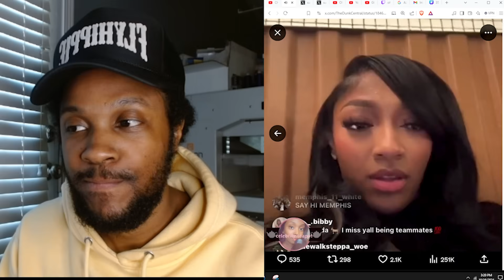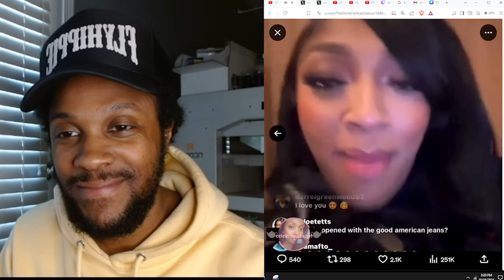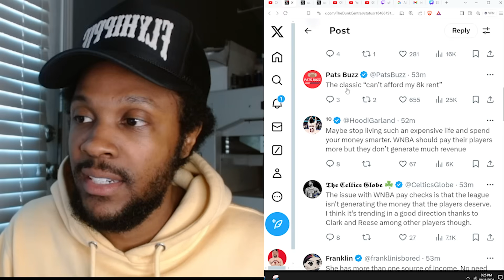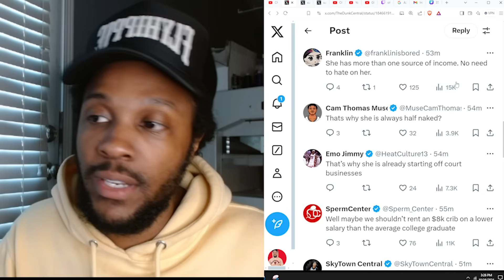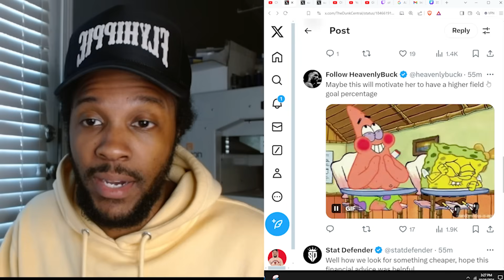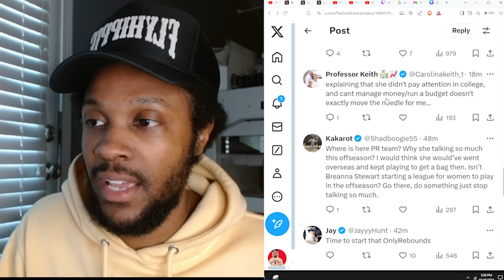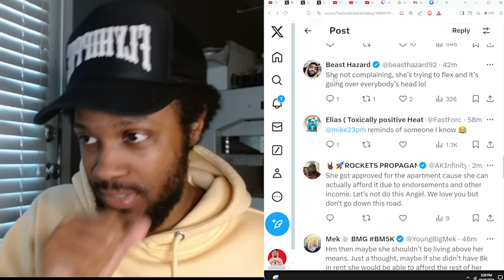ANGEL REESE GETS OBLITERATED BY FANS AFTER EXPOSING HER WNBA SALARY NOT BEING ENOUGH TO PAY BILLS!